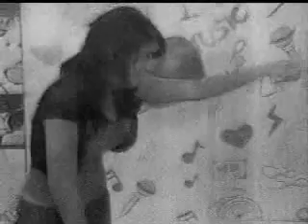Baile a Naty En El Con Bate